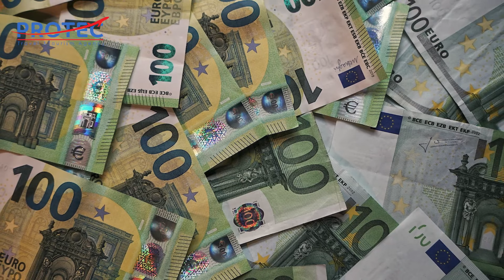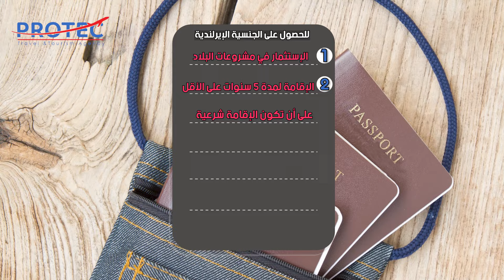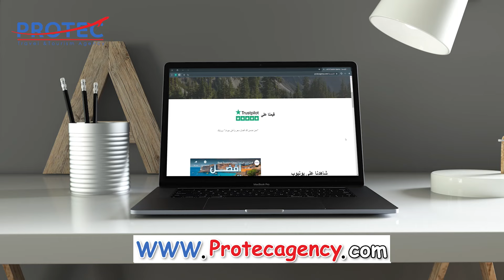تعرف علي ايرلندا | 2023 قد تزورها قريبا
رابط واتس أب | مجتمع عملاء برو تيك |

أصبح السفر و السياحة في أيامنا الحالية امر مهم جدا لصحتنا النفسية عموماَ و التعرف علي ثقافات
جديدة و زيارة  أماكن جديدة وذلك يزيد من قدراتنا على التقدم، كل وكالة سفر و سياحة في بلدك
مهمتها بتوفير كل المعلومات المهمه لك لذا قمنا بعمل هذة القناة لكي نعرض كل ما هو مهم و جديد
وبشكل مختلف لعملائنا الأعزاء سنعرفكم على بعض المعلومات عن اغلب دول العالم والتي نرى
أنها تستحق الزيارة حقاً..  بشكل أسبوعي
يشرفنا إنضمامكم الى عائلتنا السعيدة بالاشتراك في القناة و تفعيل زر الجرس و مشاركة حلقاتنا
مع أصدقائكم لتصل الفائدة الي جيمع رواد ومحبي السفر 👍👍

اهلا بكم في قناة برو تيك للسفر و السياحة
في حلقتنا لليوم سنتعرف فيها على

سنبداء رحلتنا بـ

المقدمة 00:00
أسم الدولة 01:27
الموقع الجغرافي و المقاطعات و مساحة الدولة 01:30
السكان واللغة و العملة الرئيسية للدول 02:07
نظام الحكم 02:33
أشهر المدن السياحية 02:55
أشهر معالم الدولة السياحية 04:01
ما تشتهر به 05:18
المناخ 05:46
النظام الجامعي 06:20
التاشيرات السياحية و نظام الجنسية 07:12

يمكنكم أيضاً الانتساب الي قناتنا و الحصول علي مميزات إضافية مثل عروض أسعار خاصه بالمنتسبين
أستشارات مجانية طول فترة الانتساب للقناة خصمومات وعروض حصرية للمنتسبين، وغيرها الكثير.
للأنتساب :
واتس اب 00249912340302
IT’S TIME TO EXPLORE THE WORLD

أعد هذه الحلقة :-
مونتاج         : محمد صالح
تعليق صوتي : عبيده عبد الفتاح
جرافيك        : علاء فياض
أشراف عام   : أحمد عبد الحفيظ